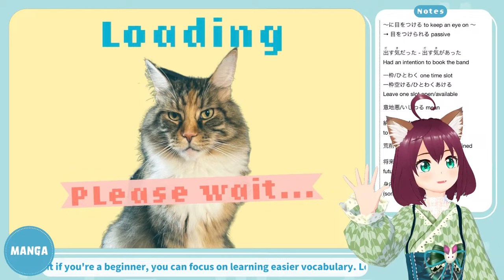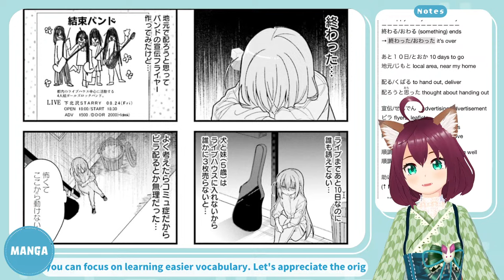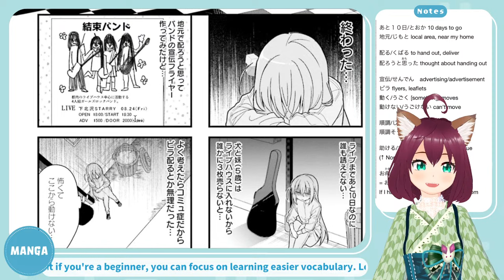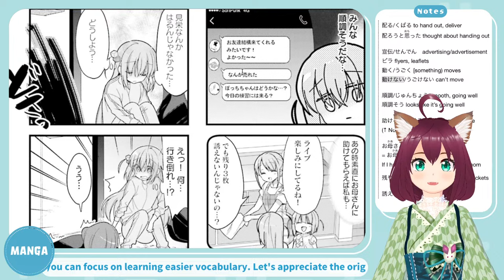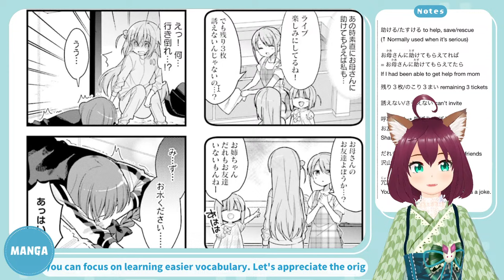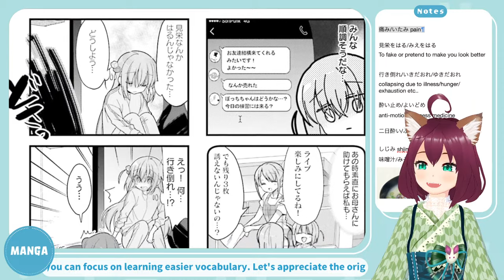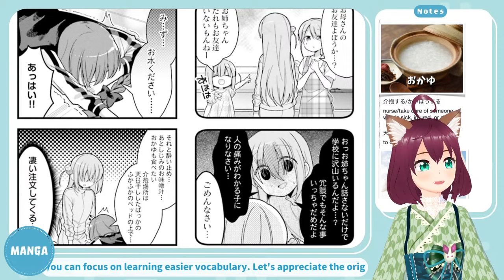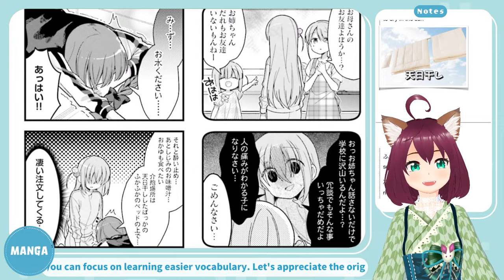Learn Japanese Vocab With Bocchi & Kikuri 🎸Manga Made Easy #19 Beginner + Comprehensible Input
⭐️ Click Here For Timestamps, Chapters, & A Free Vocab PDF From The Stream ⭐️

00:00 Bocchi The Rock 19
06:51 Bocchi feels extremely anxious 🎫
17:50 Flyers designed by Bocchi
23:45 Bocchi's terrified to do such a thing
28:54 It's going well for the rest of Kessoku Band 📱
33:21 The regret of not asking for mom's help
42:10 Futari mocks Bocchi
51:32 Is Bocchi stuck?
53:40 Someone collapsed in front of Bocchi!?
1:09:41 Reading through chat at the end

Original Description 📖 We'll be reading 'Bocchi The Rock' manga in Japanese for the 19th time!! This is one of the best manga I recommend to learners. If you can, please check out the previous Bocchi Manga sessions before this stream (links included below). The level of vocabulary and grammar is suitable for intermediate learners or higher, BUT I will select useful words, phrases, and expressions as usual so that beginners can learn a lot from this stream. I will read out sentences very slowly, which will be helpful if you want to improve your pronunciation, pitch accent and listening skills.

⭐️ This is ideal for anybody who has learned hiragana and katakana and is thinking of expanding their vocabulary and getting used to reading, listening, and grammar. All of my streams are great for comprehensible input.

⭐️ If you are studying for JLPT N5, N4, N3, N2, or N1 and want to take a break from test practice and drills but still wish to expand your vocabulary, practice reading, and improve your grammar, this series (along with my other gaming immersion sessions) will help you understand Japanese while enjoying yourself!

🎸 Whether you're a Bocchi The Rock fan or not, this session will be a great way to enjoy the original version while learning Japanese together.

🎸Manga: Bocchi The Rock Stream List (each stream page has it's vocab file 📖)

💡Don't forget to watch my grammar lesson streams to gain a better understanding 👍

📖 The first volume of the manga is made available for free by the publisher
動画内で使われているページは出版社より無料で試し読みできるように公表されています。

Original Manga: Bocchi The Rock by Aki Hamaji
Publisher: Houbunsha

原作漫画：ぼっち・ざ・ろっく by はまじあき
出版社：芳文社
発行年：２０１９年
教育およびコメントの目的でのフェアユース利用